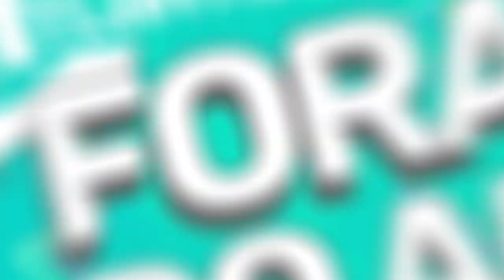O MELHOR BATMAN É... | Pretinho Básico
📹  Todo dia um vídeo de humor novo!